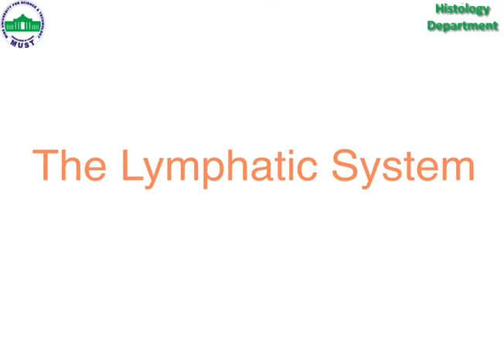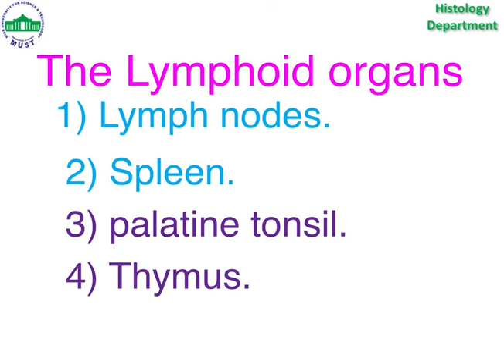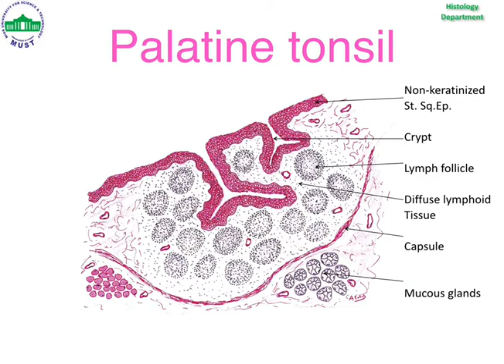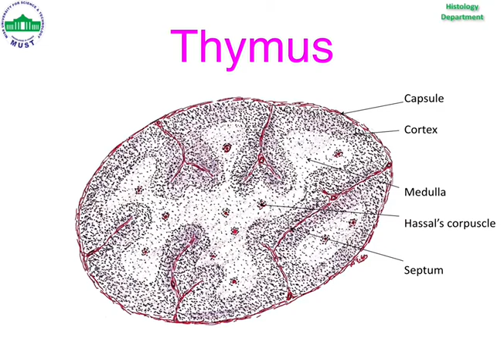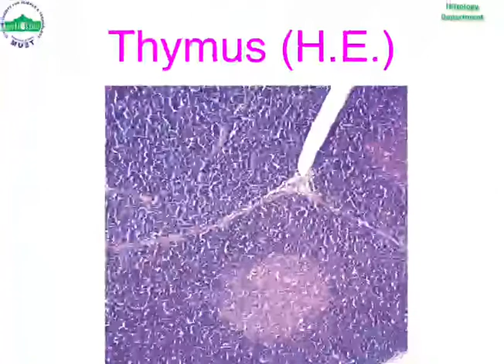Histology HIM Prelab - Lymphatic tissues part 1